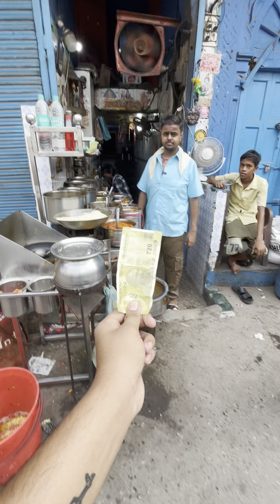₹20 में कढ़ी चावल | laadli dhaba ￼￼Chandni￼ Chowk ￼￼| cheapest streetfood In DELHI 😱